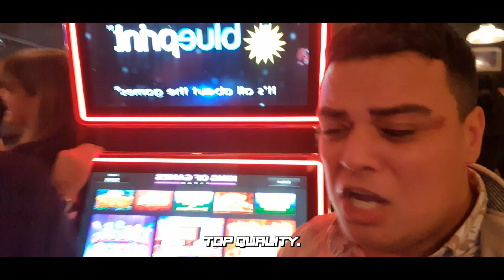MIDDLESBROUGH FANS GO OUT IN NEWCASTLE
HEY GUYS THIS VIDEO IS THE VLOG OF WHEN I CAME HOME BACK TO ENGLAND AND WENT OUT WITH THE BOYS TO NEWCASTLE!

IT WAS PREMIERE SHIP FOOTBALL DAY NEWCASTLE VS CHELSEA, WE WENT SHISHA DRINKING AND GOT A PARMO!